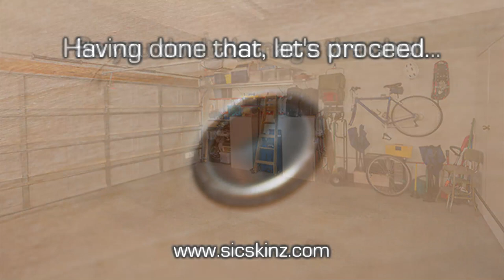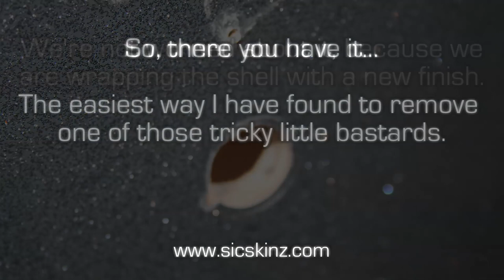SicSkinz AirVentRemoval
FINALLY! Sorry, it's taken me so long to get around to making this short video on how I have found to be the easiest, quickest, and most efficient way to remove an air vent from a drum shell.